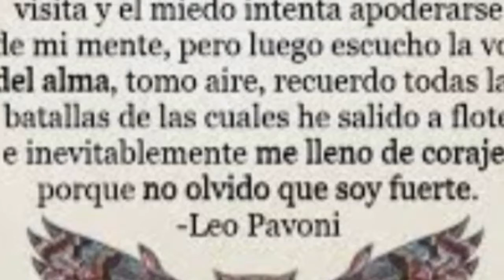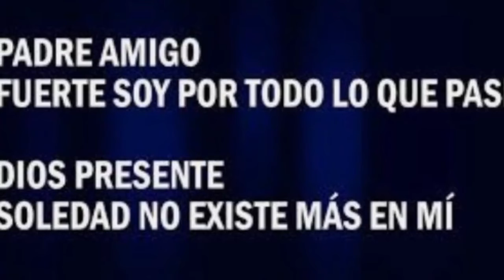Solo una creación